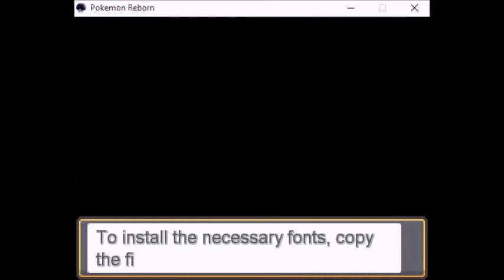{pokemon reborn} -LIVE- shiny bidoof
uuggghh... no words can describe the disappointment I feel after finding a second shiny bidoof...
for some reason the game glitched and deleted the first shiny one while I was in the pc(as seen in the confusion part of me searching the pc for it)